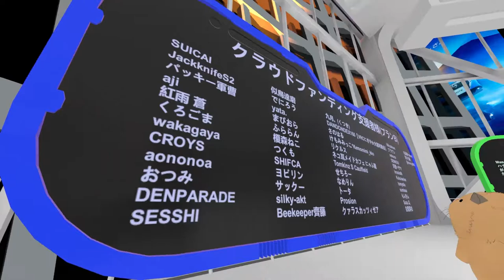#413 DOORSTA booth in Cross Market 2!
Only the visitors can solve the riddle in the booth to get a benefit in the future :)